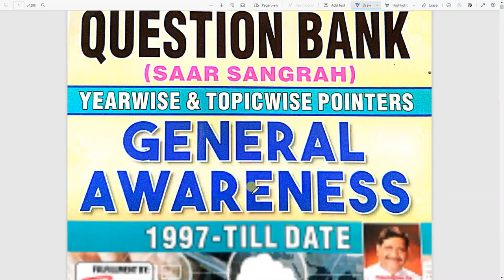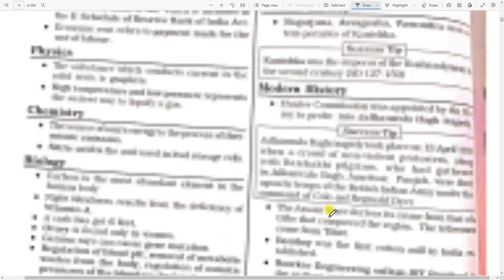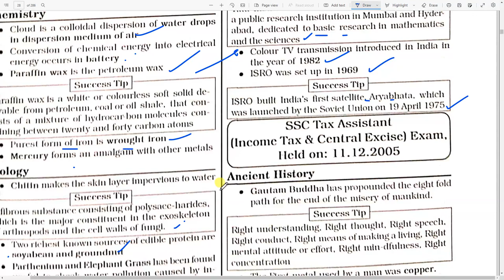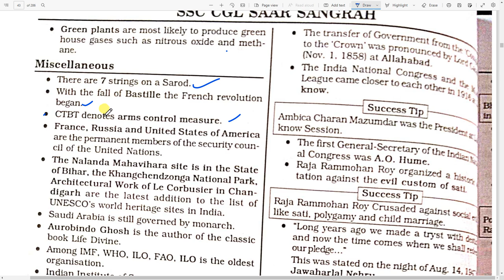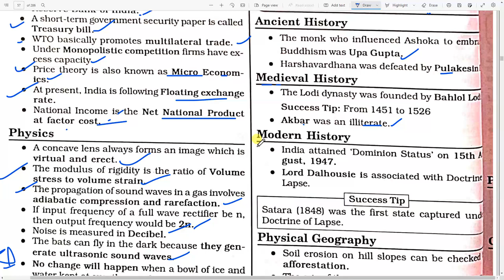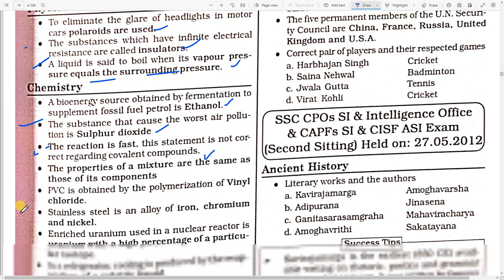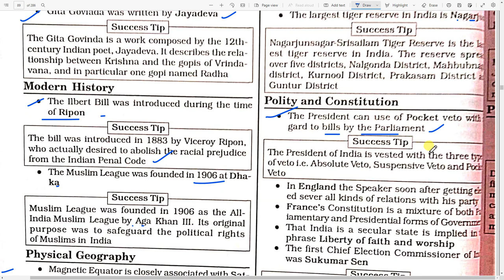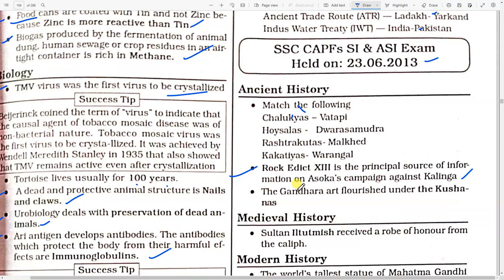SSC CGL Previous Year Questions | General Awareness | English Version | 1997-Till Date | Proxy Gyan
In this video, we will discuss the complete book of SSC CGL Previous year question general awareness in part wise published by kiran pubication and authored by khan sir. which is important for all SSC CGL exam and other many other competitive exams

ssc cgl previous year solved papers general awareness
ssc cgl general awareness previous year questions in english
ssc cgl general science previous year questions
ssc cgl previous year paper gk
ssc cgl previous year paper 2019bihar crown in english
bihar crown book video
crown bihar geography
bihar crown publication
bihar general knowledge
bihar general knowledge in english
bihar general knowledge crown publication in hindi
bihar general knowledge 2022
bihar general knowledge crown publication pdf english
crown bihar gk english
crown bihar
crown bihar gk complete
crown publication bihar special
crown publication book
current speedy 2021
speedy
rukmini current affairs english,
THE PLATFORM CURRENT AFFAIRS JANUARY 2022
eduteria current affairs 2022 english
khan sir 27000 book review,
khan sir 27000,khan sir
24000 book,khan sir book ,
khan sir 27000 book general knowledge questions and answers
rrb 2021 general science chapterwise solved papers(english medium)
rrb 2021 general science book
rrb 2021 general science chapterwise solved papers(english medium) review
rrb 2021 general science chapter-wise solved papers(english medium) pdf
rrb po mains analysis 2021 general awareness
rrb 2021 general science
youth publication science book 2021
youth competition science book english
yct science book review
yct general science
youth publication science book english
pariksha manthan current affairs lakshya 4
pariksha manthan computer book in english
pariksha manthan uppsc 2021
pariksha manthan bpsc 67
pariksha manthan current affairs 2022
pariksha manthan computer
pariksha manthan lekhpal book
pariksha manthan bpsc
pariksha manthan gk book